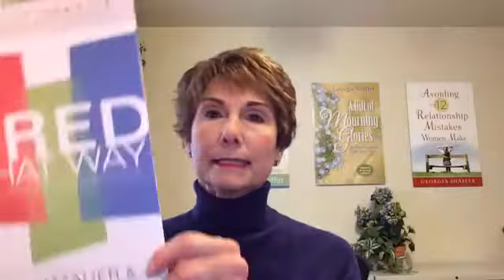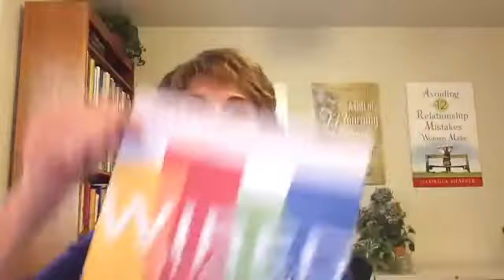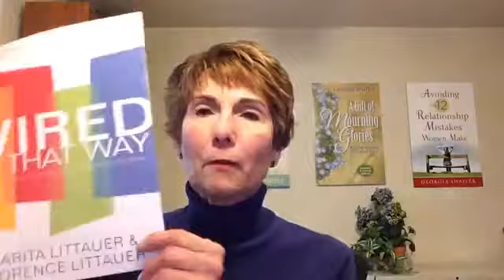What Does Your Personality Emotionally Need After Divorce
Georgia Shaffer, Author, Life Coach, Speaker shares on the emotional needs of the Personalities after divorce.